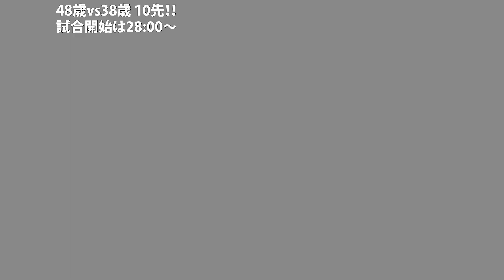飛泉おじさん48vsにっざ38 ~TEKKEN7 FT10~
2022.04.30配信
年齢で格ゲーの強さが衰えるっていうのは言い訳なんじゃないか？というコンセプトマッチです。

出演者
飛泉おじさん
村上てゃ。

Amazonプライムに入っている方は無料で登録が可能です！